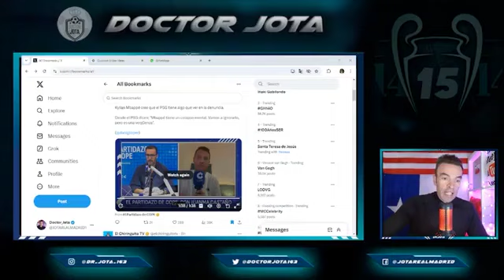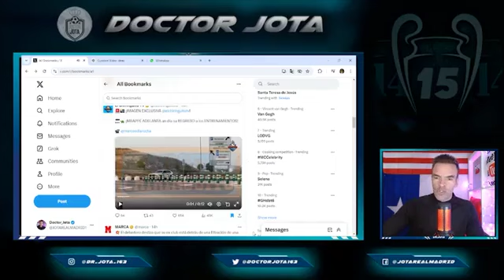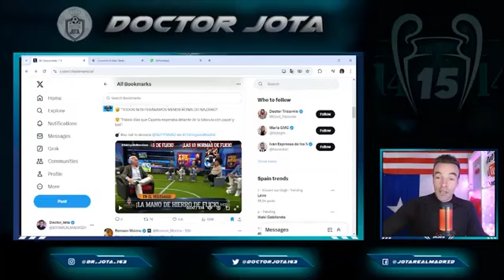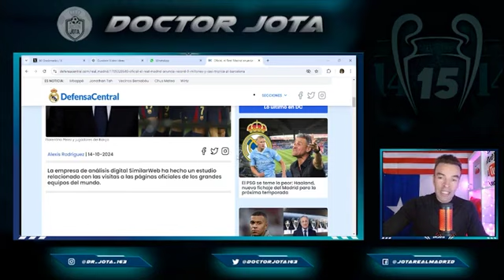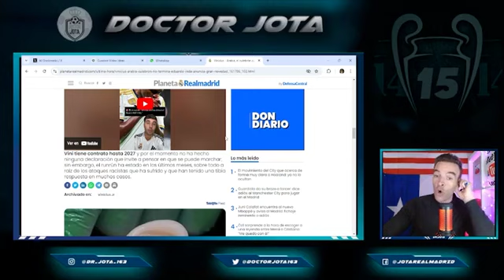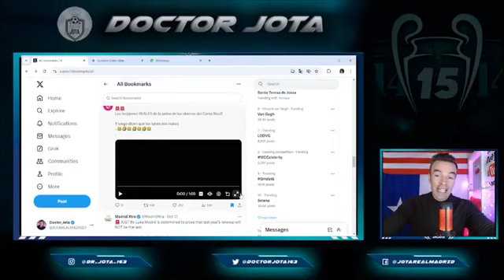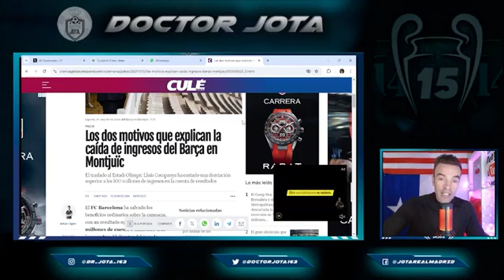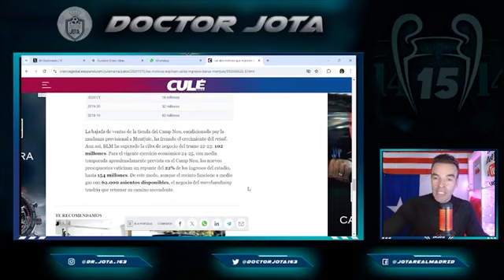Los ingresos del Barça se desploman | La abogada de Mbappé ROMPE SU SILENCIO